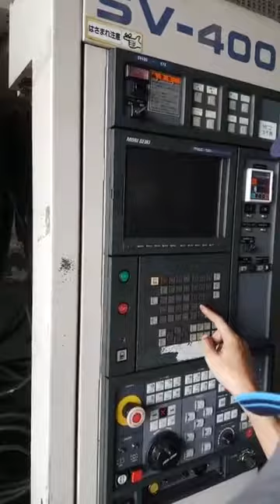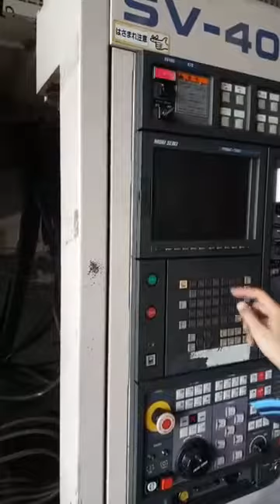"Mori Seiki" Cnc Machining Center(5 Axis)del SV-400Cntrol MSC-518(Fanuc 18i-MB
"Mori Seiki" Cnc Machining Center(5 Axis)
Model  SV-400
Control  MSC-518(Fanuc 18i-MB)
Work Table Size  900x400 mm